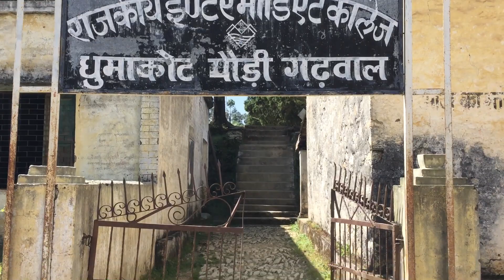Dhumakot School ||आज कही सालो बाद अपने उस school जाने का अवसर मिला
Dhumakot School आज कही सालो बाद अपने उस विधलाय जाने का अवसर मिला ज़ंहा हमने अपनी शिक्षा के दो साल गुज़ारे